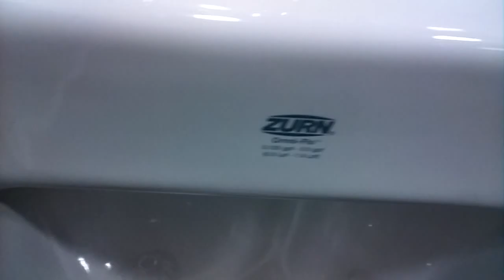Men's Restroom in Health Science Building at Beer Can College Full Shoot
All we have in here is Zurn fixtures.